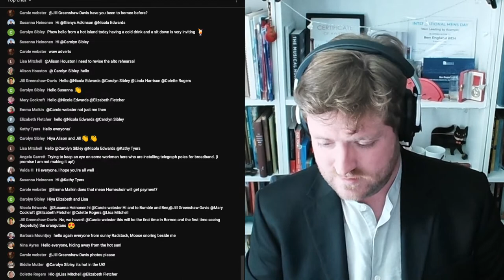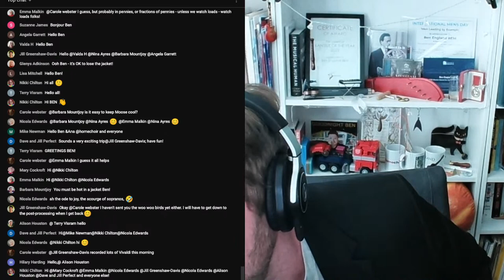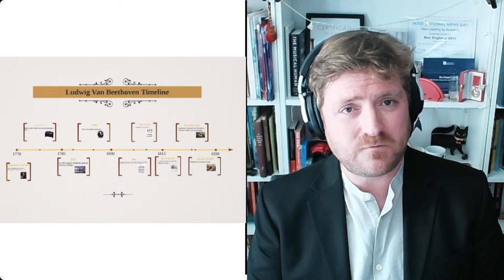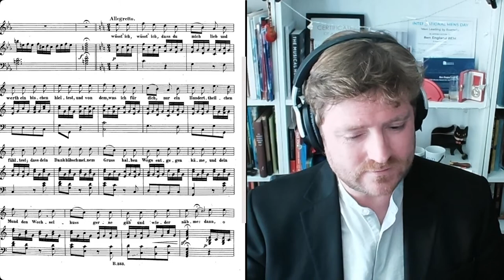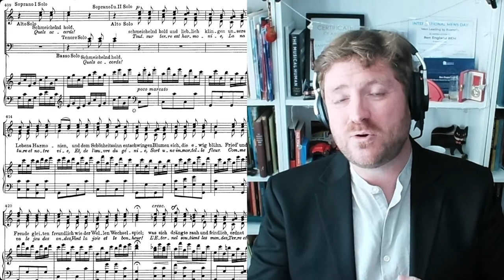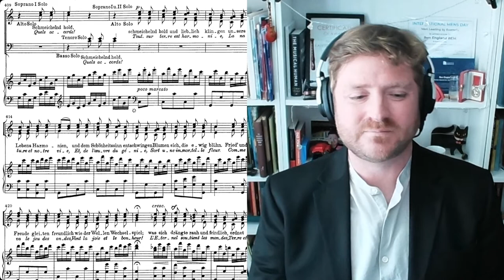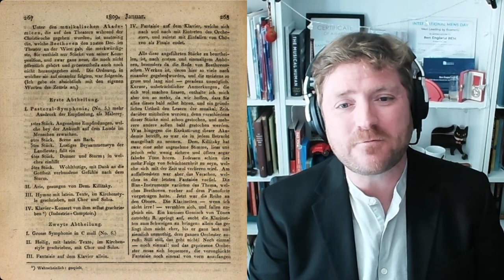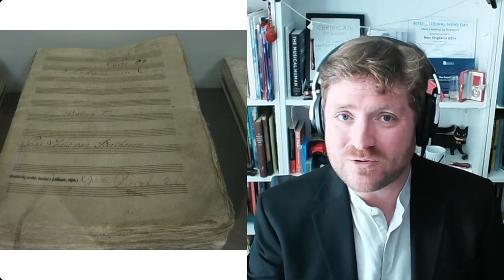Freude! The Evolution of Beethoven's Ode To Joy (Homechoir's Deep Dive)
Our most requested series returns!

0:10:13 LECTURE START:

Gegenliebe video:
Dietrich Fischer-Dieskau, barítono
Jörg Demus, piano

Thanks to Bristol Cabot Choir and Orchestra, soloist Ana England and the Self Isolation Choir for their contributions.

Our Deep Dive today is on the immensely popular melody "Ode to Joy" by Beethoven.  It has been sung and enjoyed by millions of people around the world, but you may not know it started life as a teenage song about unrequited love.  Join Ben England BEM for a fascinating dive into the evolution of a melody - from selfish teenage love to a love for all humanity.